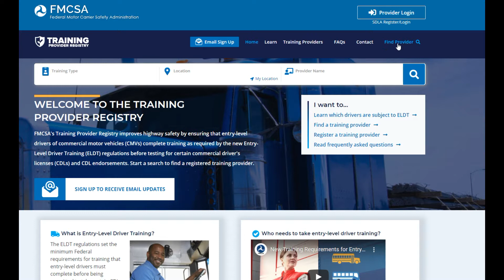How to find MTI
The FMCSA website is a little confusing how to find a a training provider on the TPR (Training Provider Registry) This video should shed a little light into how to find MTI.